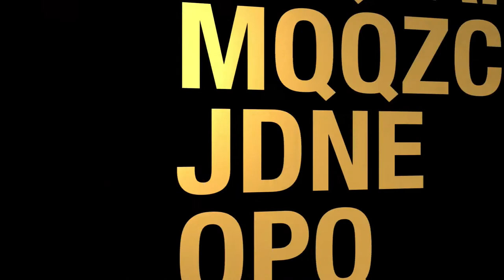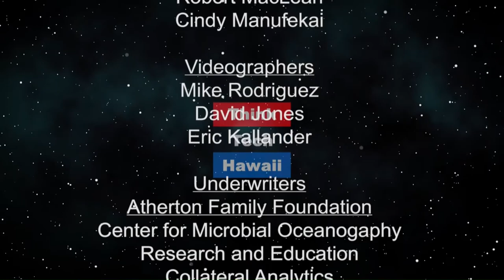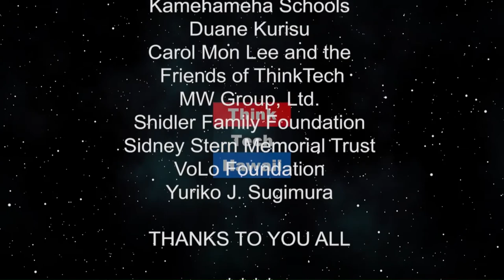Mexico's Energy Sector (Energy in America)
Energy in America.  Jay Fidell and Emily Medina of EPRINC will discuss Mexico's energy sector particularly the natural gas market and the relationship with the US

The host for this episode is Jay Fidell.  The guest for this episode is Emily Medina.